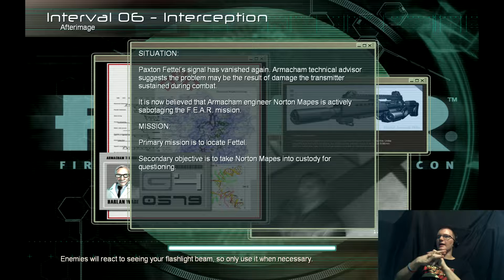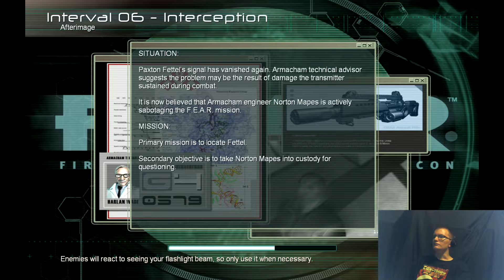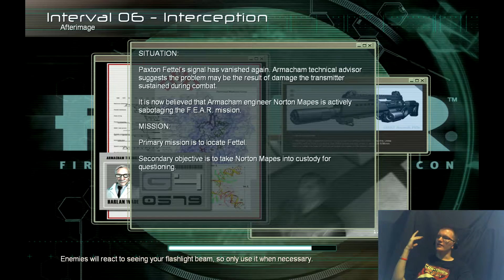F.E.A.R. Pt.10 - I AM THE ROBO-SLAYER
Hold your applause, please.